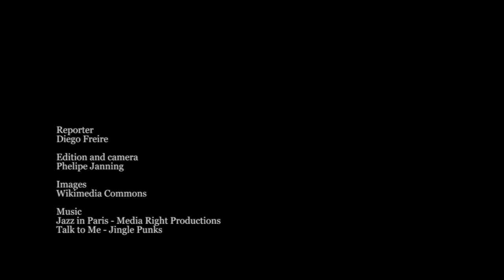Interview with John Nash | Nobel Prize in Economics Sciences,1994.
Interview with John Forbes Nash, Jr.
Princeton University
Nobel Memorial Prize in Economic Sciences, 1994.

This interview was made by Agência FAPESP during the International Workshop on Game Theory and Economic Applications of the Game Theory Society, in São Paulo School of Advanced Science (SPSAS).

July, 2014 - University of São Paulo.